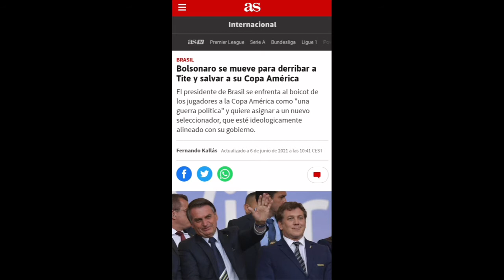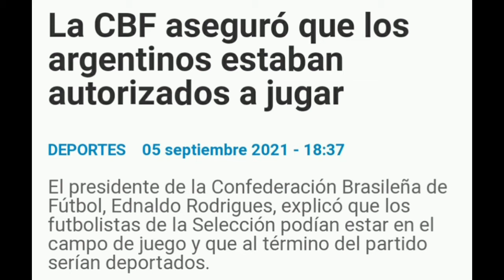¿Interna política en Brasil? El fútbol resultó ser la víctima.